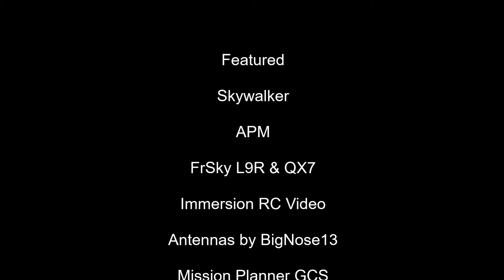Sunset flight to the Lighthouse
Another auto flight-plan to the Lighthouse. This time with footage from more sources.